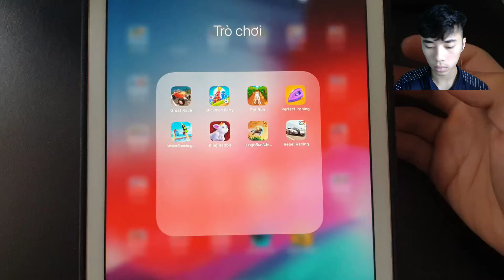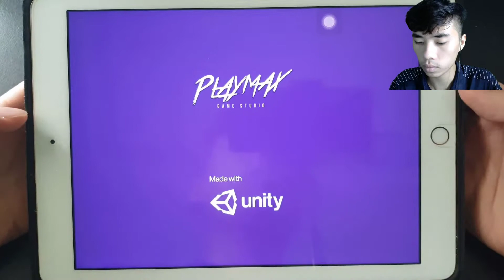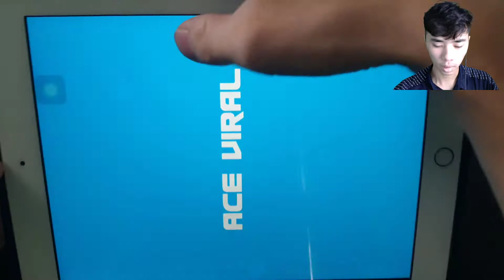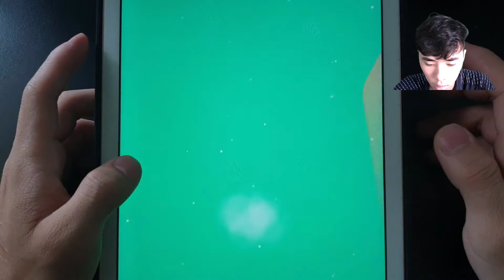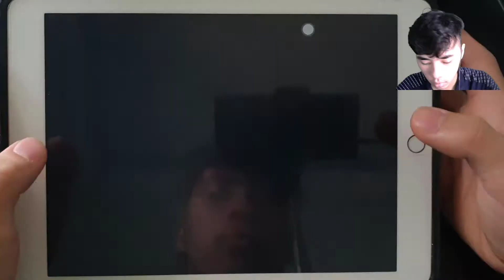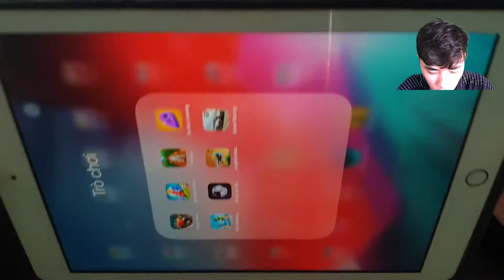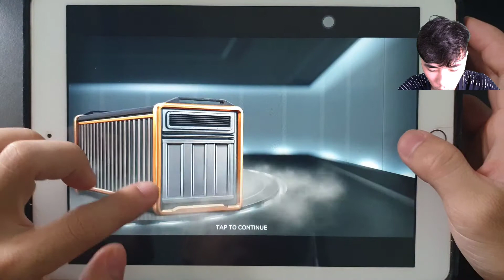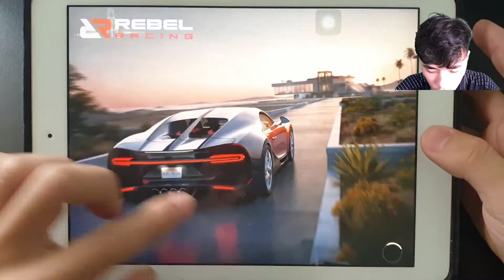Great Race,Stickman Party,Pet Run,Perfect Ironing,WaterShooting,King Rabbit,JungleRunAdv,RebelRacing